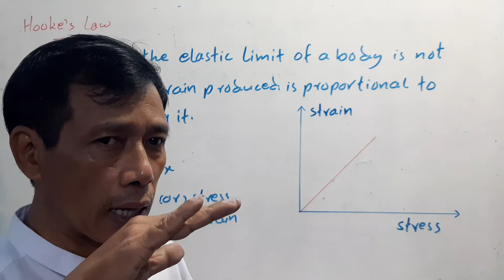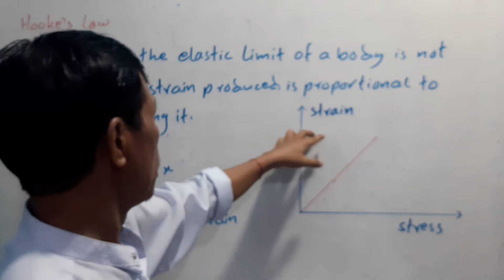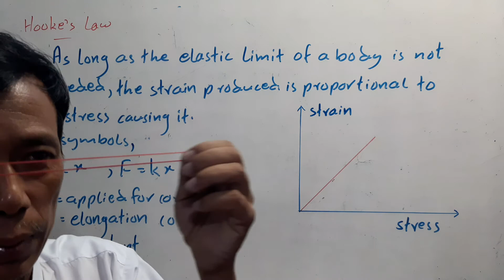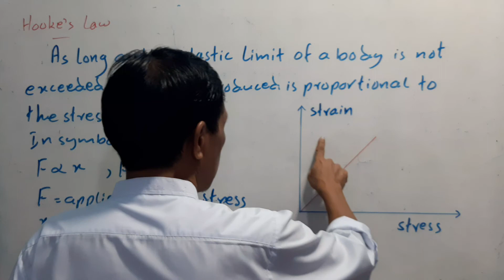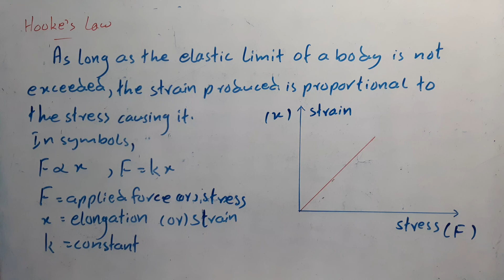Grade(11) Chapter(4) Hooke's law